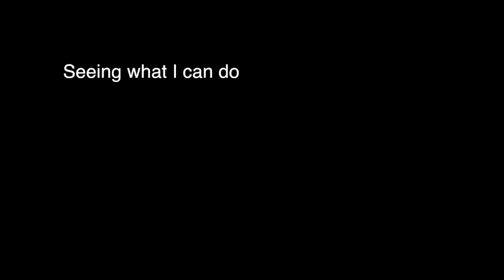MVNW 60 Storm Front editing exercise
Feel free to hate this video, the content is generally blah.  It was an effort to work on editing and see what can be done with Final Cut Pro X.  I have a much better concept of what I can do now, though I am sure there is more I can learn.